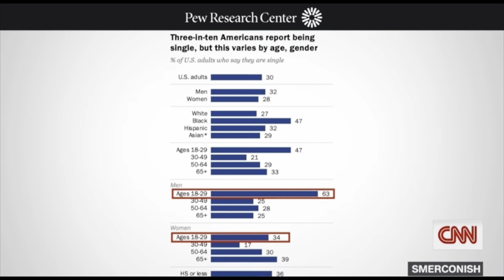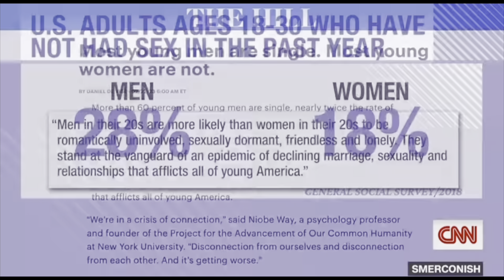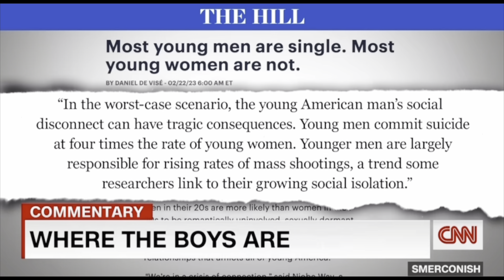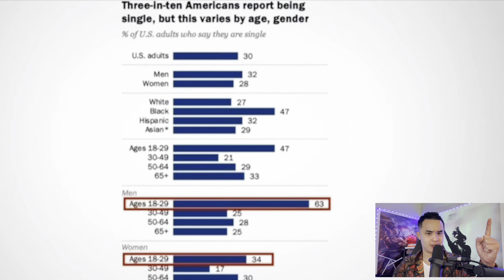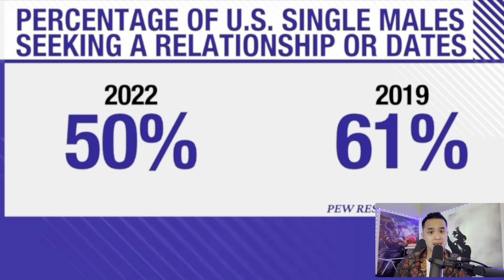Modern Woman Proving Why Men Are Walking Away From Dating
➡️ Equip Your Artillery & Goods On Your Conquest To DEMOLISH “The Beta Male Simp Civilization”

3️⃣If you appreciate the content and would like to  to support Living A Life Of Abundance CLICK HERE to have all exclusive access to the channel perks. Thank for your support kings ✊.